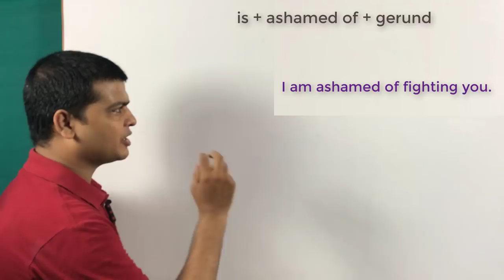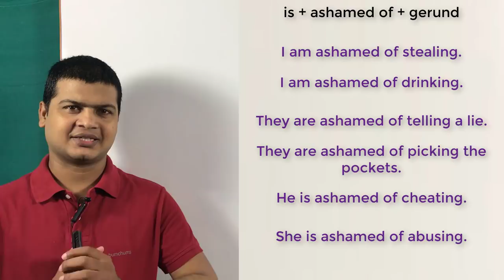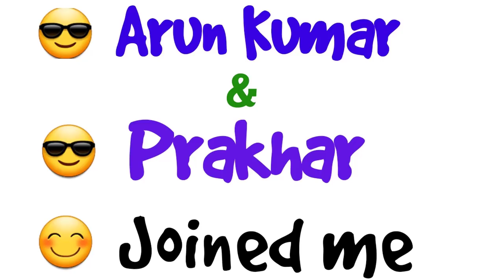Daily used sentences | English Speaking Practice Lesson | how to Practice Speaking English.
Hi Friends,
Today I am going to teach you about BE + ASHAMED OF + GERUND.

Ashamed of (किसी काम के लिए शर्मिंदा होना)

Friends जब कहना हो कि कोई व्यक्ति "किसी काम के लिए शर्मिंदा है "  तो आप" ashamed to" का use करेंगे

मैं झूठ बोलने के लिए शर्मिंदा हूँ
I am ashamed of lying.

वह यह गलती करने के लिए शर्मिंदा है
He is ashamed of doing this mistake .

मैं पैसा खर्च करने के लिए शर्मिंदा हूँ
I am ashamed of spending money.

मैं चोरी करने के लिए शर्मिंदा हूँ
I am ashamed of stealing .

मैं बेईमानी करने के लिए शर्मिंदा हूँ
I am ashamed of cheating .

मैं गाली देने के लिए शर्मिंदा हूँ
I am ashamed of abusing .

नेता लोग झूठ बोलने के लिए शर्मिंदा हैं
Leaders are ashamed of lying.

मैं आपका विडियो skip करने के लिए शर्मिंदा हूँ
I am ashamed of skipping your video.